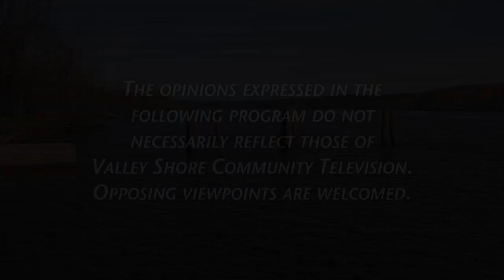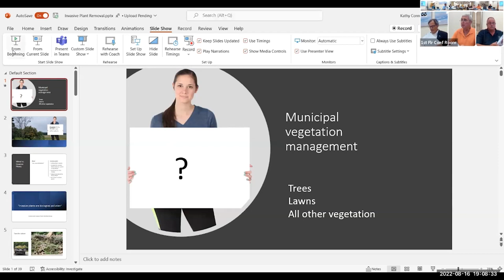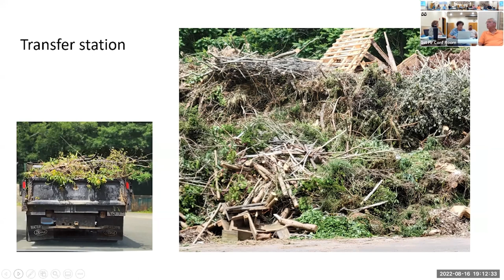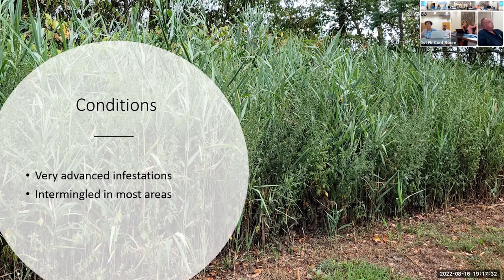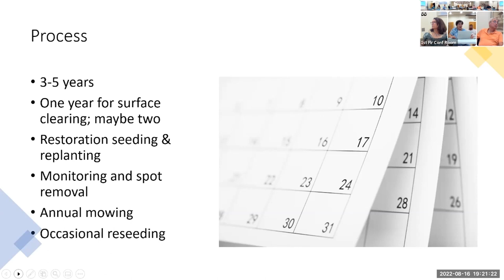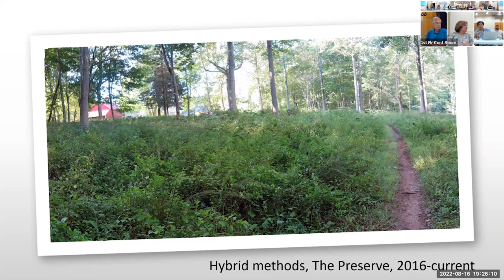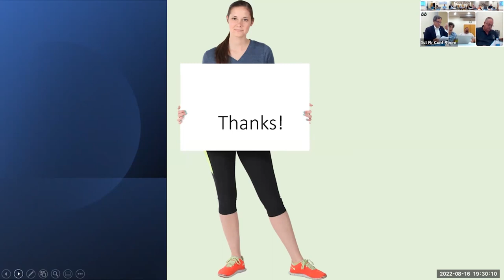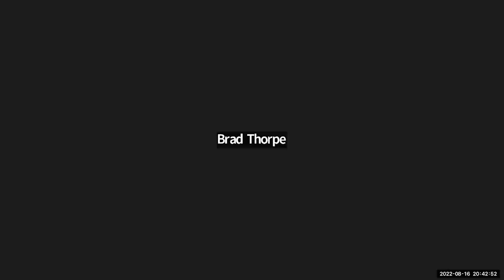Old Saybrook Board of Finance - August 16 2022